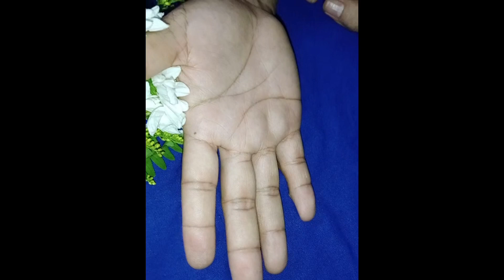HUBAD SA PALAD / GCM